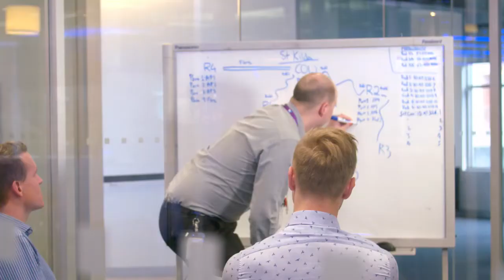Engineering Graduate: Jaron